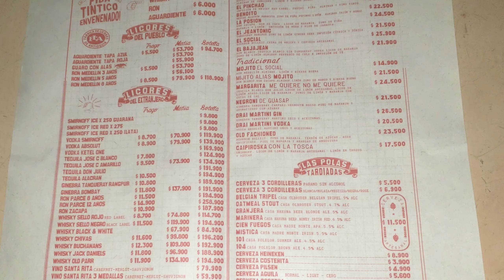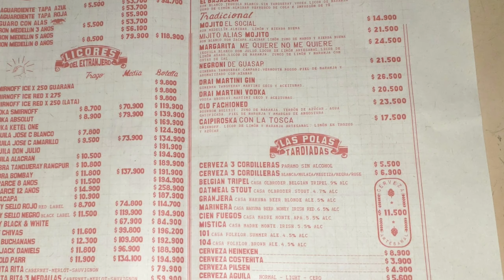Cocktail Class at the Gato Resto Bar, Poblado, Medellin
Come to the Gato Resto Bar with me and my fellow Spanish students as we learn how to make classic cocktails with a Colombian twist.  This was a special class offered by the Toucan Spanish School in Medellin. The class was free for Toucan Spanish School students.

The Gato Resto Bar is located at Carrera 35 8A-95, Poblado, Medellin.

El Social is located at Carrera 35,.8A-8, Poblado, Medellin.